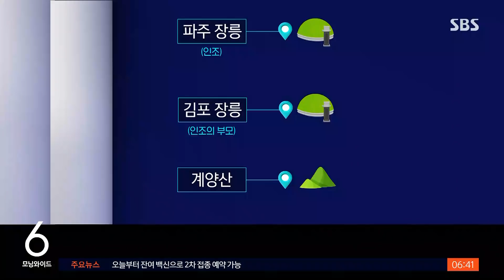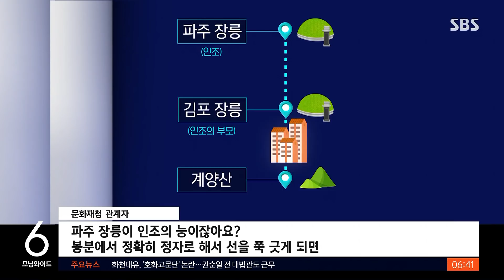"왕릉 조망 가린다"…완공 앞둔 아파트 3천 가구 '공사 중단' / SBS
내년 입주를 앞둔 인천 검단 신도시 아파트 3천여 가구가 공사 중단 위기에 처했습니다. 문화재청이 주변 왕릉 경관을 크게 해친다고 문제를 제기한 건데, 분양자 피해까지 우려됩니다.